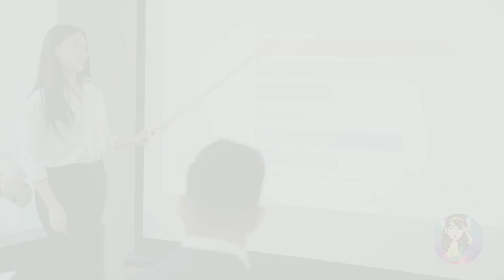උදේට පාඩම් කරන්න කැමති අයට වටිනම ටිප්ස් sinhala study tips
study tips#sinhala study tips#study tips in sinhala#පාඩම් කරන්න හිතෙන්නේ නැත්තේ ඇයිhow to study for exams#Study tips for exams#පාඩම් කරන්නෙ කොහොමදhow to study effectivelystudy motivationපාඩම් කරන ක්රමstudy techniques#best way to study#study tips and tricks#පාඩම් කරන්න ලේසි ක්රම